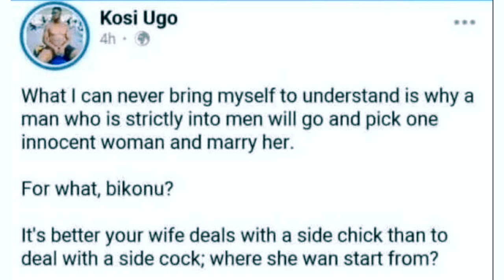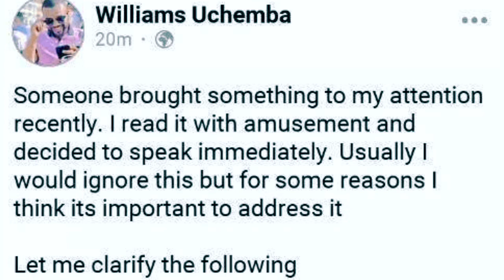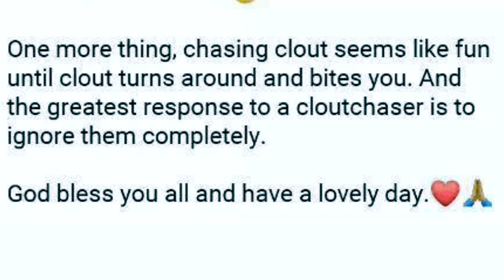TEARS & PAINS! Williams Uchemba SECRET EXPOSED! Shocking SHOCK In This REVELATION Or ALLEGATIONS!!!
SHOCKING SHOCK!! This MARRIAGE Will NOT Last,. Find out WHY? In This REVELATION Or ALLEGATIONS!!
Could This Be a REVELATION OR ALLEGATIONS as I Entertain you With Today's Entertaining Entertainment Gist/Gossip as One Tosi Ugo Said What I Cannot Write But You Got To Know What Was Said About Tosi Ugo only By Not Jumping/ Diving into the Comments Section But Do Yourself A Favourable Favour by Simply Watching the Complete VIDEO from Beginning To the End 🤗🤝❤️💯

E-MONEY, OBI CUBANA, KCEE  Bath My Wife And Me With DOLLARS at My Wedding Reception Said Williams!

LIVE VIDEO Of Williams In HOT EMOTIONAL TEARS as Pastor Declares Them The Latest Couple In Town!

I am Not GA¥ But I Will MARRY Her Because Of Her Father's CONNECTION As Williams Exposes His BRIDE!

Mercy Johnson' s MARRIAGE In TROUBLE 👉I Caught My Husband On Bed With My HouseHelp/Nanny! PRAY...

I am TIRED Of Being THE HUSBAND In My Marriage Speaks Funke Akindele In TEARS As I Smoke Everyday!

I am CURSED!! Please PRAY For Me Cries Actress Stella Damasus As She Confess Why and How Her...

Actors Ramsey and Jim Iyke Fights Dirty Publicly Sake Of A Woman! You will Be Shock Who The Lady Is?

Zubby Michael CRIES Bitterly In Public!! I Am Not A £A¥ But Was DUMPED By My EX-GIRLFRIEND in Pains

Depressed INI EDO Weeps In Pains as The Wife of Her Secret Husband EXPOSE The Secret Wedding PICTURE

Beautiful PREGNANT Genevieve Nnaji's GROOM Pays Her BRIDE PRICE In a Secret Ceremony at Her Hometown

Pregnant Actress Rita Dominic Set To Marry An Igbo Billionaire at Age 45 Years || Date Fixed 2020!!